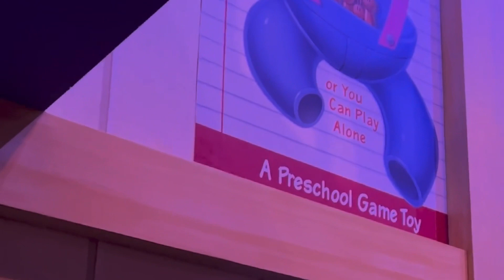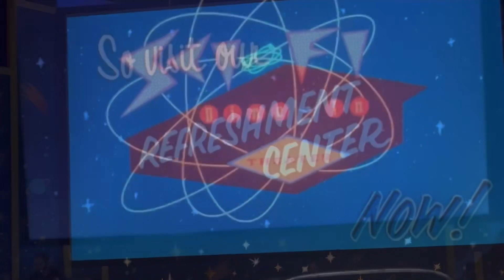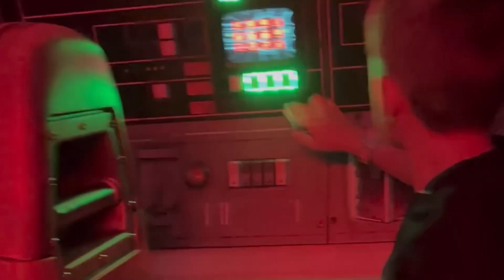Hollywood Studios Day Trip with my Mom ~ September 2023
Join Bro Dill and his mom on their day trip to Hollywood Studios!